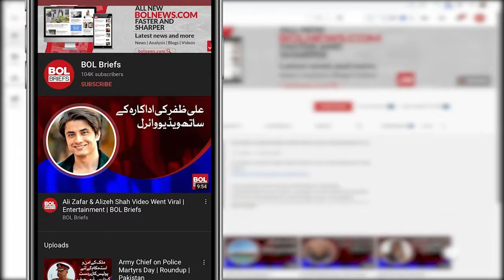Shibli Faraz Statement about Electronic Voting Machine | BOL Briefs